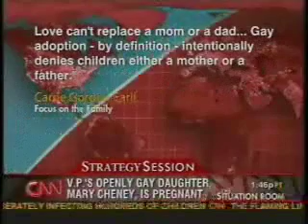TRS Mary Cheney Child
Quick talk on Mary Cheney's pregnancy